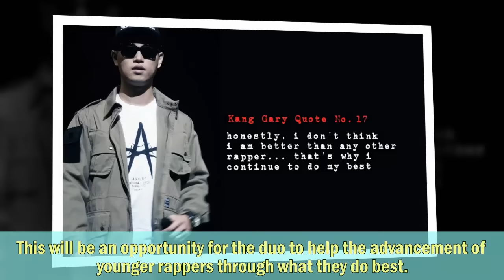Kang Gary’s Plans For After “Running Man” Revealed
Hope to see Gary's Performances more on Music Stage :)